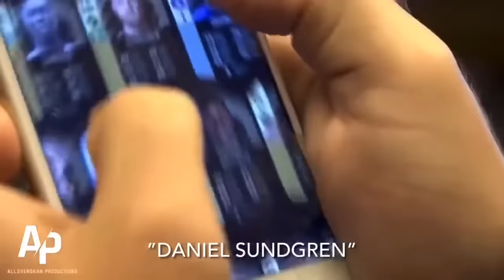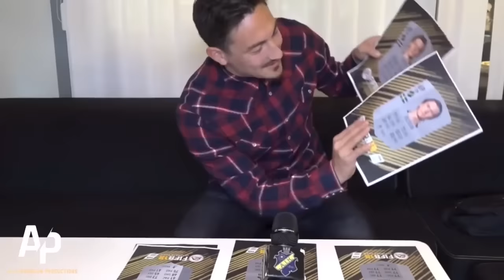27 MINUTER AV ROLIGA KOMMENTARER AV SVENSKA SPELARE & TRÄNARE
27 MINUTER AV ROLIGA KOMMENTARER AV SVENSKA SPELARE & TRÄNARE